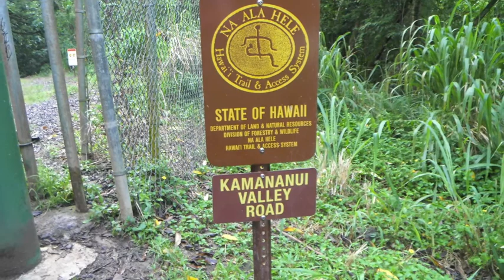Stairway to Heaven, 20110918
Moanalua Valley to Middle Ridge to the stairs.. down to the winch-house then back the way we came!